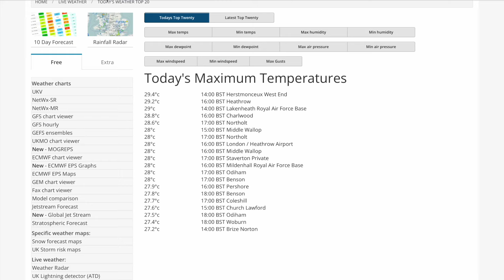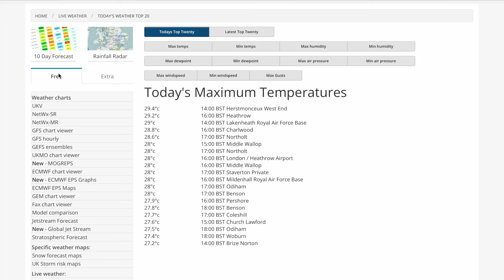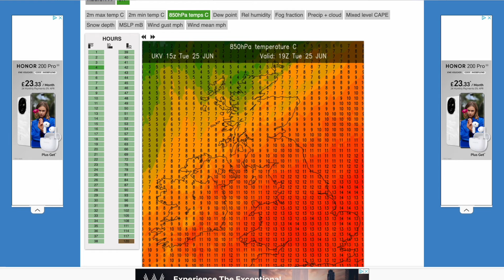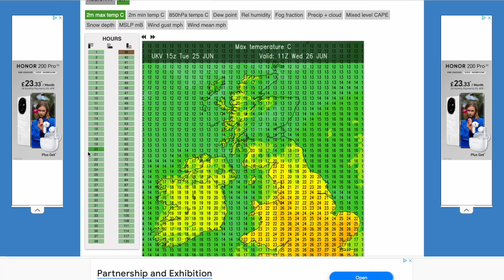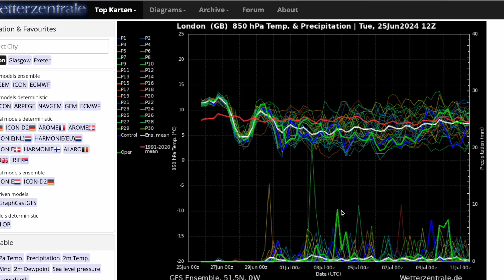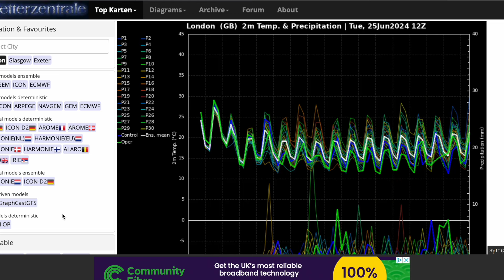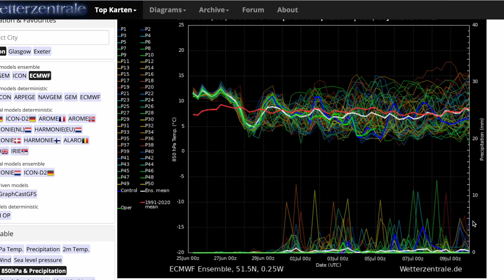Unsettled and Thundery to Start July! 25th June 2024